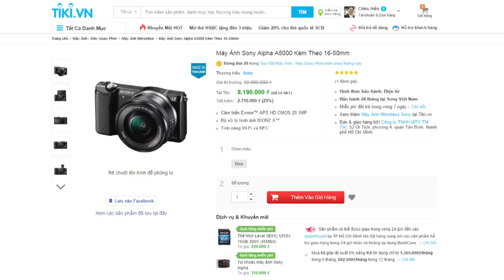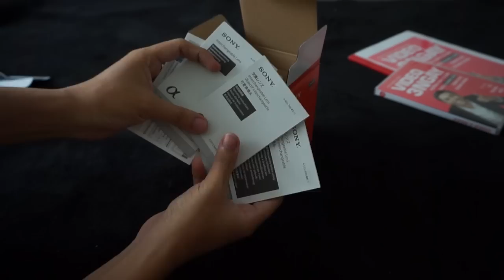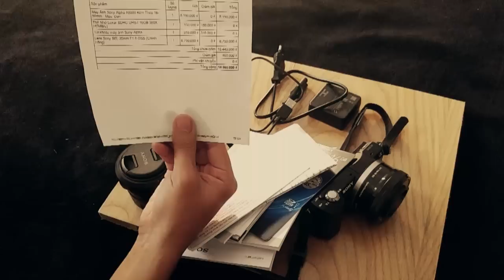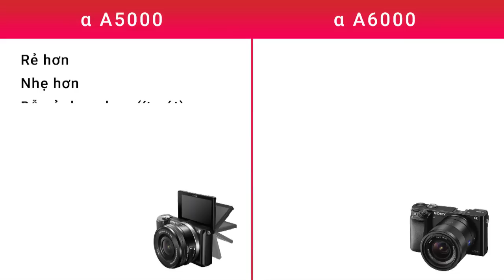Video mở hộp Sony Alpha A5000 - Máy quay xóa phông giá rẻ cho mọi nhà & Vlogger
Nhận thêm kinh nghiệm hay về Video Marketing tại Blog tác giả

- Video Hướng dẫn sử dụng Sony Alpha A5000 là một trong những video bài học về chủ đề làm chủ máy quay của khóa học video marketing Video 3 Ngày.
- Trong video này, tôi sẽ không mở hộp và giới thiệu các linh kiện theo cách thông thường mà tôi sẽ Hướng dẫn sử dụng Sony Alpha A5000 từ lúc các bạn bắt đầu mua về để các bạn biết cách sử dụng ngay được luôn, tiết kiệm được nhiều thời gian và công sức.

- Like Fanpage để cập nhật về các khóa học video marketing